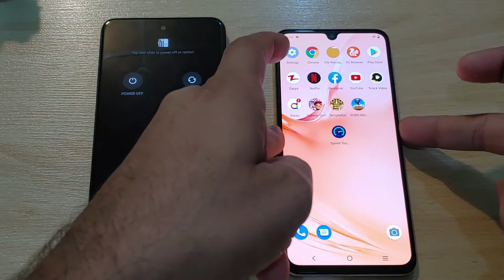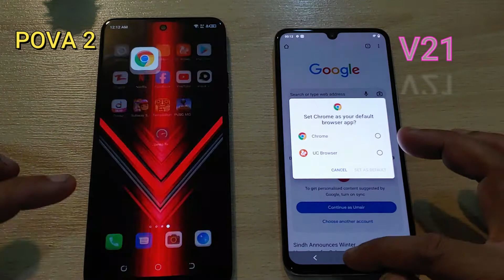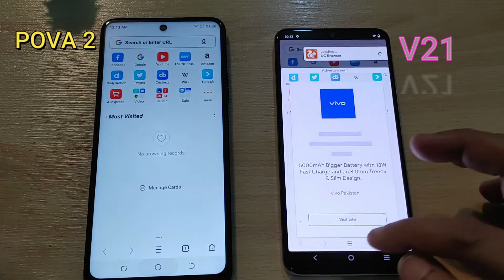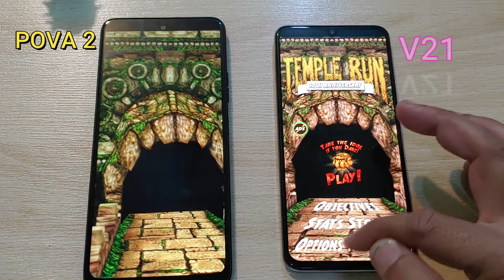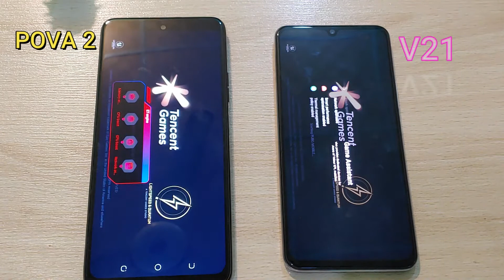TECNO POVA 2 VS VIVO V21 | Speedtest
In this video we have done speed test of Tecno Pova 2 and Vivo V21. Be sure to like the video.